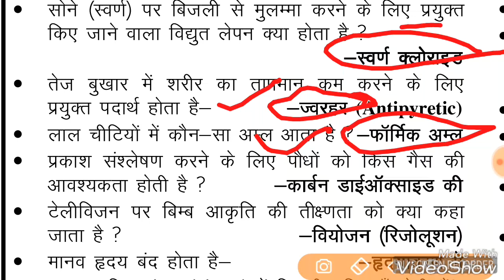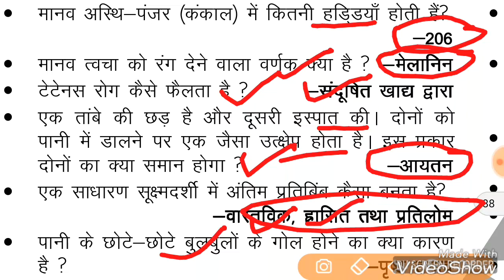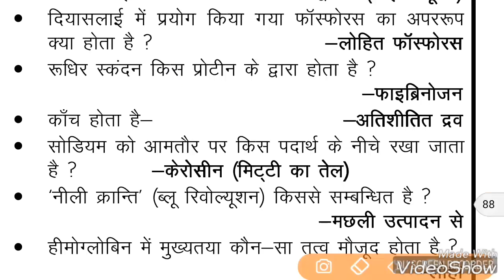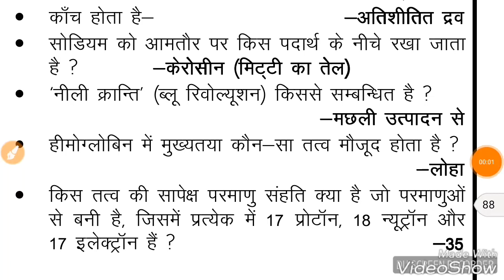उत्तर प्रदेश पुलिस कांस्टेबल परीक्षा 2018 | विज्ञान के अति महत्वपूर्ण प्रश्न | Railway group D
Upp Constable SCIENCE QUESTION.